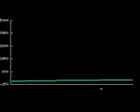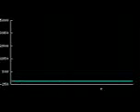James - Joto Dure Jao.....nil47